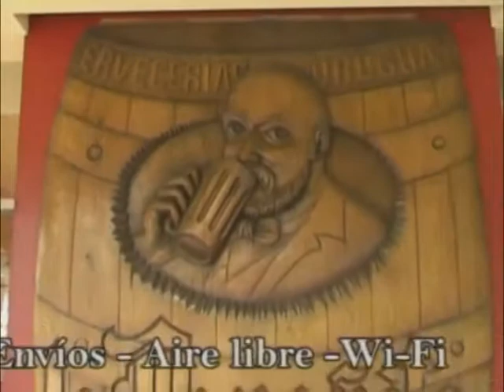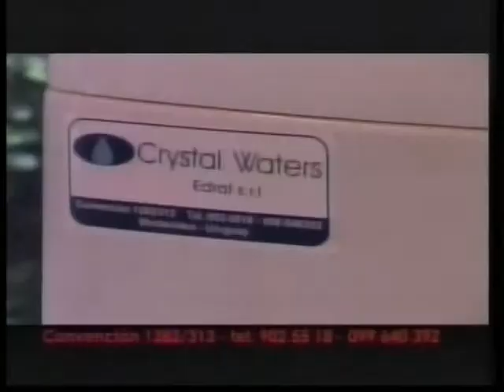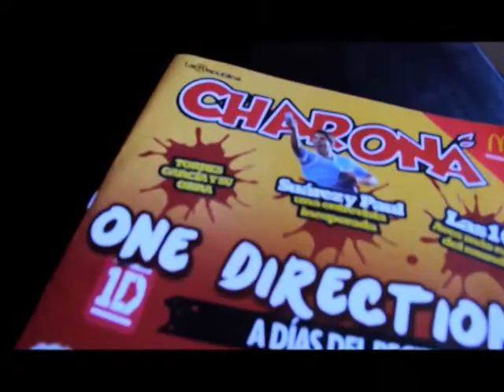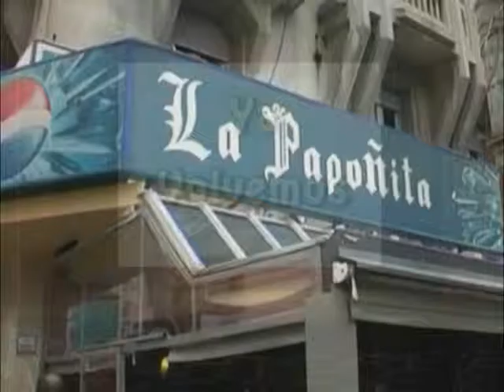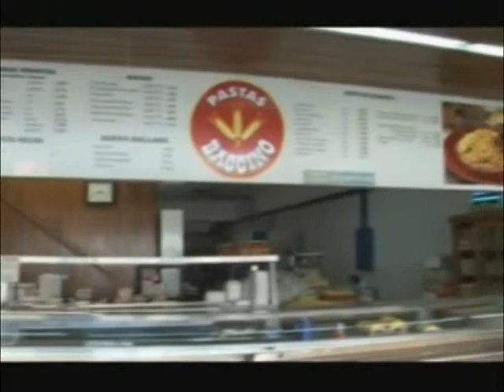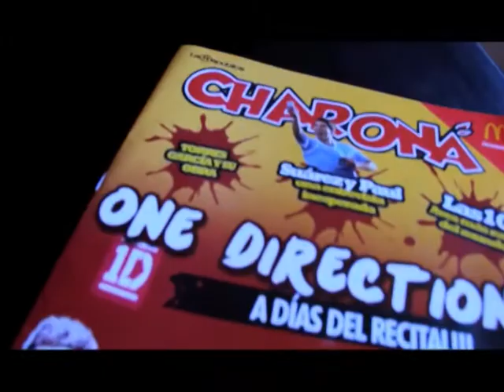francisco bentivoglio el show de bentivoglio 20 febrero 2016